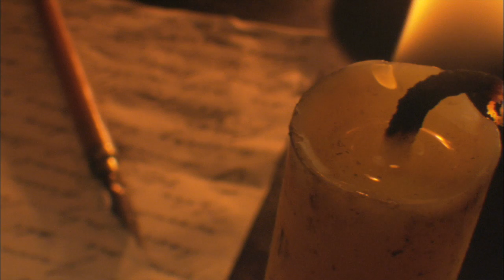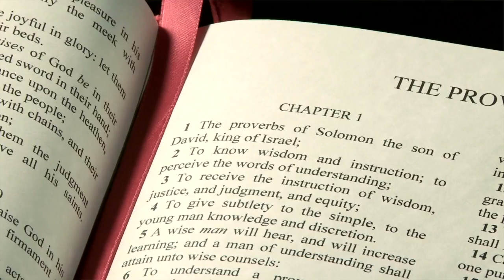What three steps will get us to heaven (Part 2)? Moments that Matter, Christian Questions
What is glory?  Is it heaven? In a recent podcast we discussed that biblical glory covers a broad spectrum of results.  The glory of men which many strive for. The glory of heaven which Jesus’ followers strive for.Glory in the Bible does not have to be godly to be sought for, it just needs to be appealing.

So, will the billions of humanity who are unbelievers ever see true godly glory?  Actually yes! How? Isn’t heaven the key destination? It is, but only for some! In last week’s podcast we saw that salvation entails four necessities to get to heaven.  Redemption, justification, reconciliation and sanctification. While these bring glory to Jesus’ followers do not discount their role with everyone else.

The Bible does teach of redemption, justification etc. for nonbelievers.  These teachings are often overlooked because they are veiled in several Old Testament prophecies which can be hard to understand. How does salvation unfold for those who follow Jesus and those who don't? What do the prophecies say?

For the answers to these questions and supporting scriptures listen to our full podcast found